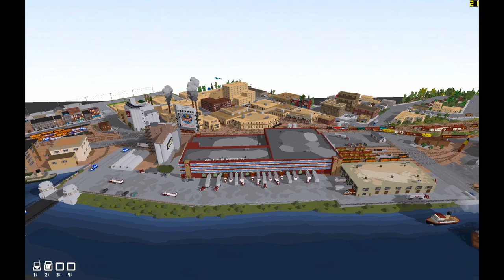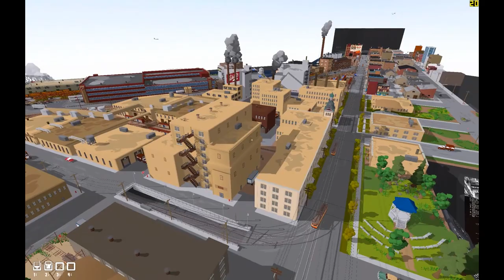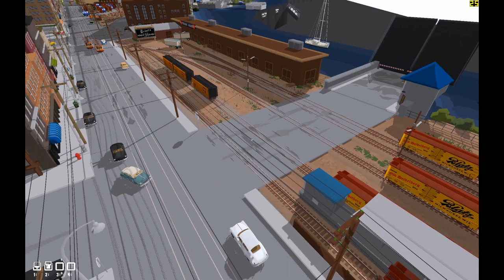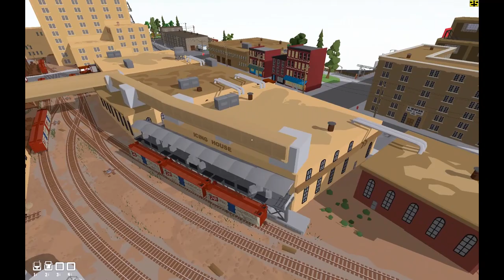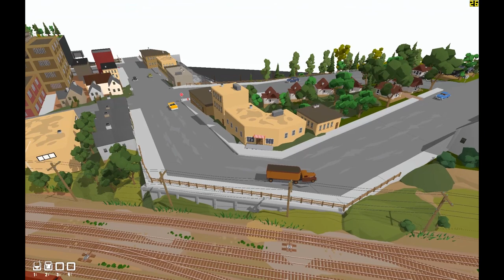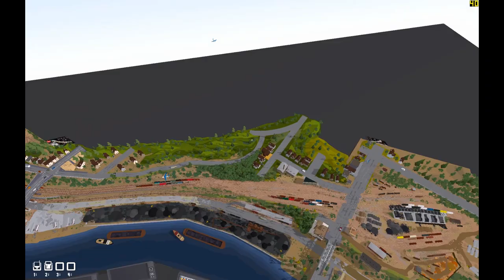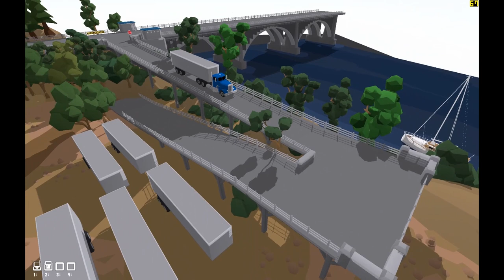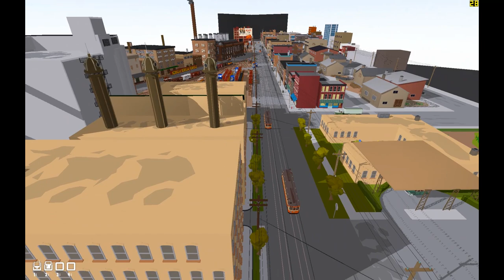Milwaukee Road Beer Line Rolling Line Club Layout Overview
This is an overview video of a 1:1 scale recreation of the Milwaukee Road Beer Line Branchline in a video game called Rolling Line that is meant for building model railroads with low-poly art style.  It can also be played in Virtual Reality.  This layout is the result of around 4-5 months of work by a team of around 25 members all collaborating on various aspects of the layout.  The trackplan was built directly on top of official MILW track diagrams from the railroad itself and a huge amount of effort went into historical research, finding reference photos, creating new models for rolling stock/engines, signs, architecture, bridges, you name it.  Very proud of the results and our team.

If you are knowledgeable about the Beer Line and would like to talk history, feel free to message me or chime in on the comment section.

Download it for yourself on the Steam Workshop here.  All content is included in this single file, no hunting around for anything.